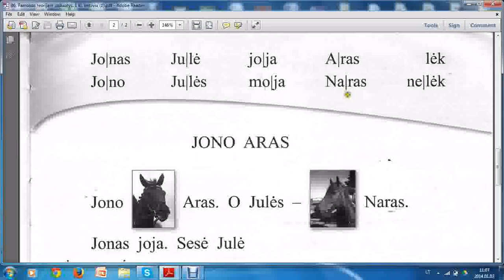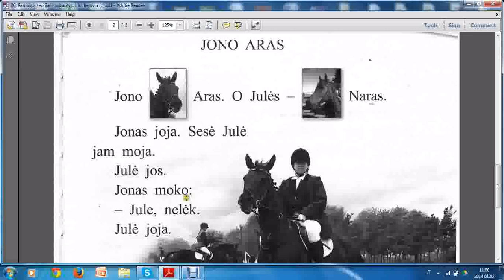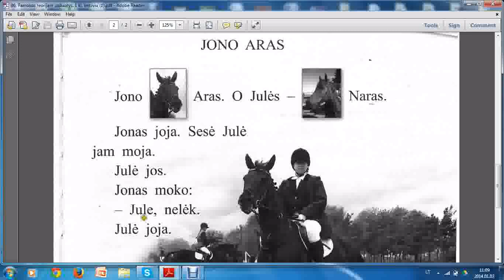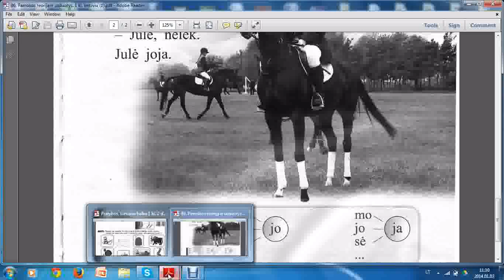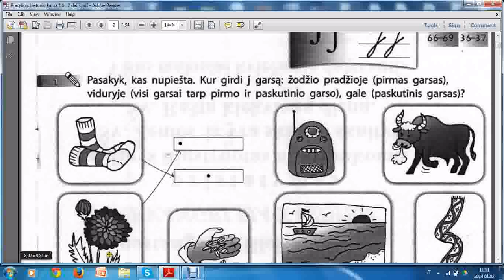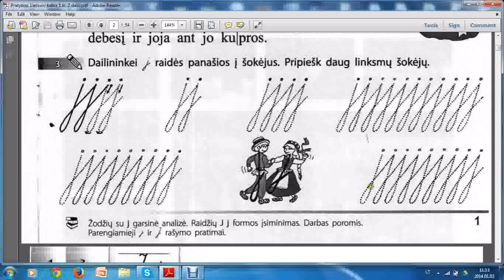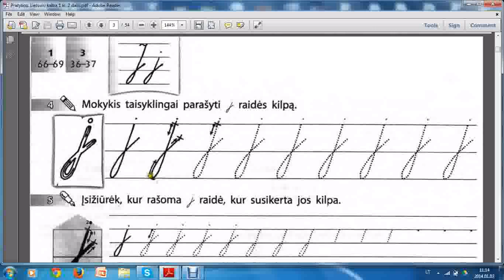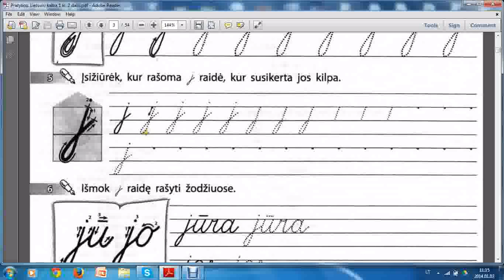Raidžių j rašymas